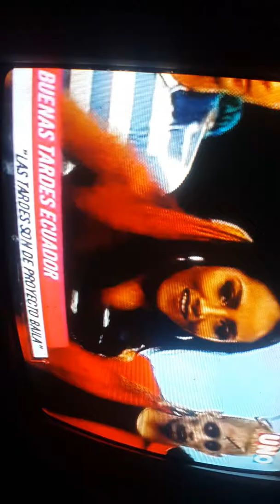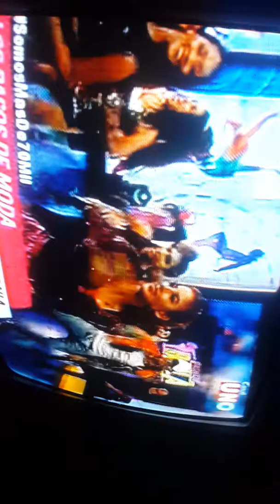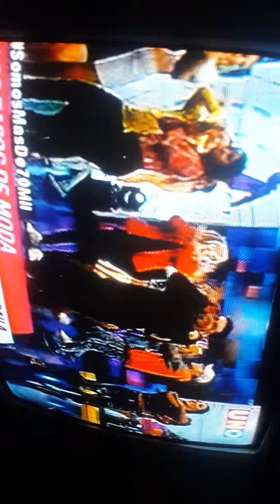10 de agosto de 2018